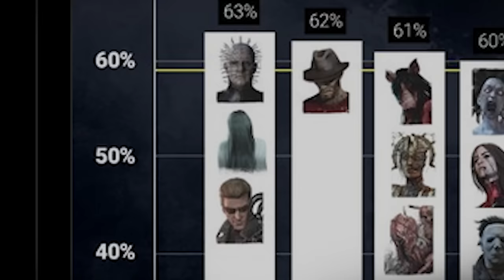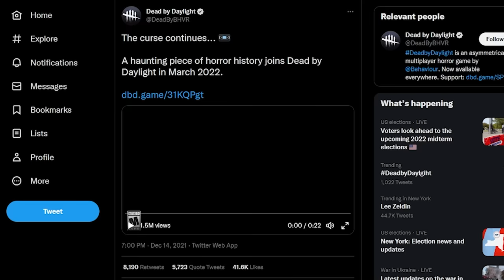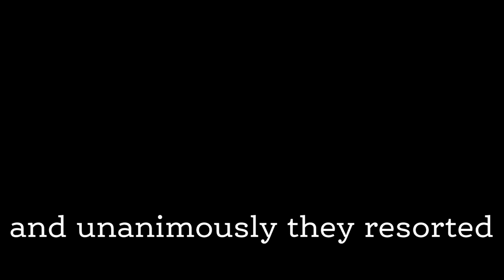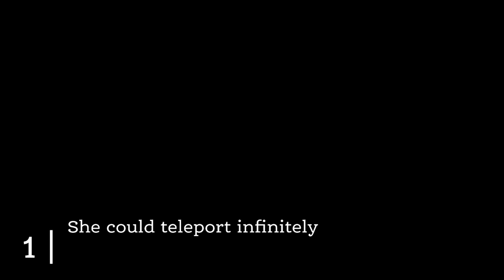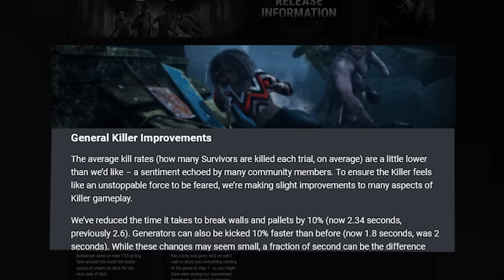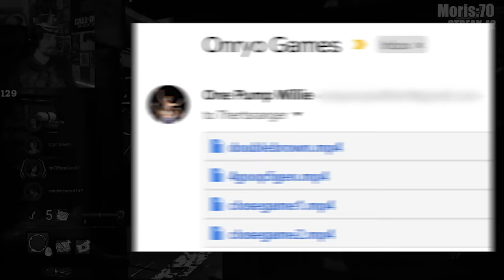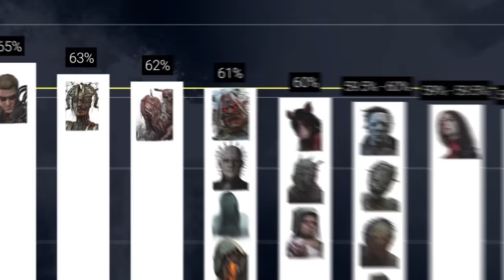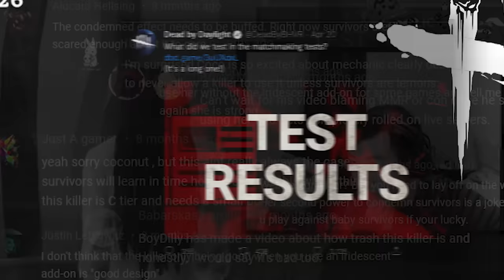The Truth Behind Dead by Daylight's Biggest Controversy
OnePumpWillie is an Onryo main known as one of the best Sadako players in the world

0:00 - sadako_controversy.txt
7:11 - doublebrown.mp4
15:01 - onryo_viability.txt
15:54 - closegame2.mp4
23:15 - onryo_thoughts.txt
23:55 - sponsor.mov
24:46 - outro.mov